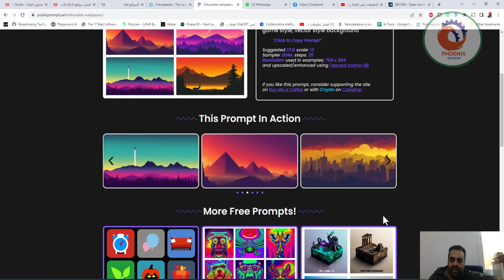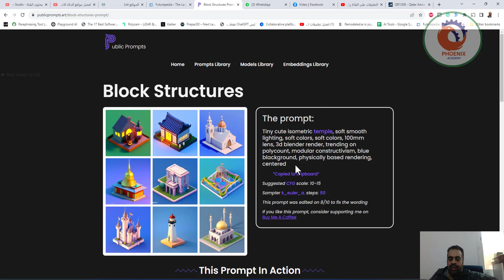publicprompts art مكتبة افضل البروميت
❤️ روابط التواصل
✅ انستجرام